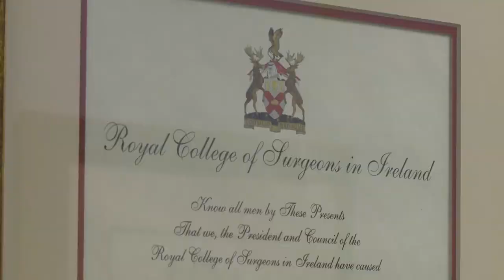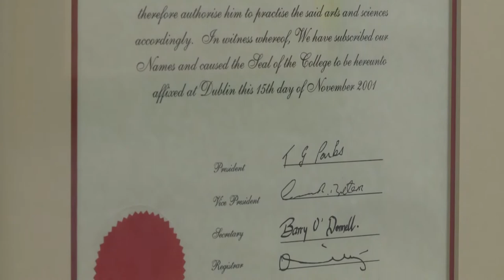Dr. Peter Lalor, Center for Weight Loss Surgery, Interview on 13abc's Marketplace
Peter Lalor, M.D., general and bariatric surgeon at Wood County Hospital, discusses the medical and surgical weight loss options available to patients, and how they find it has changed their lives.